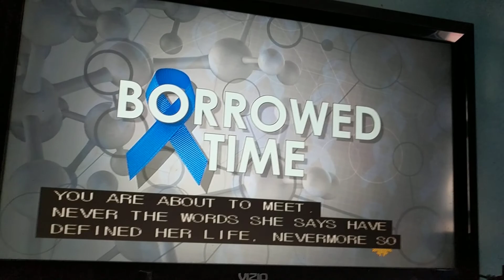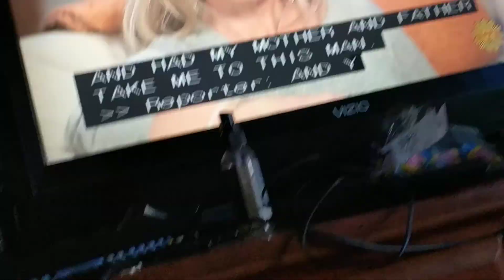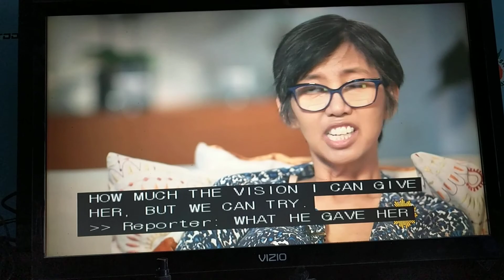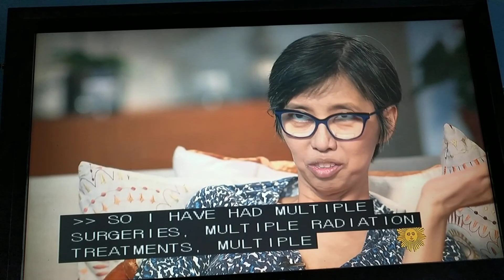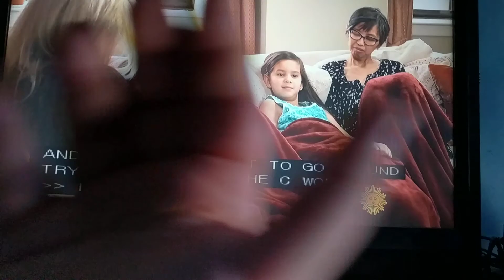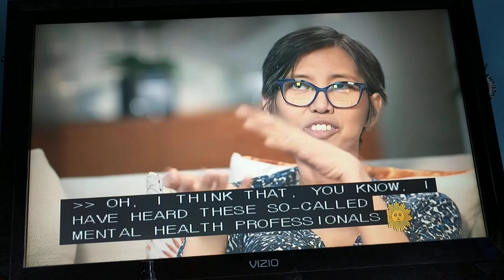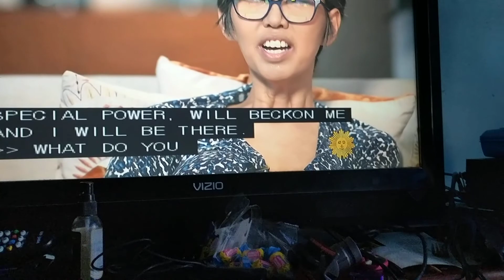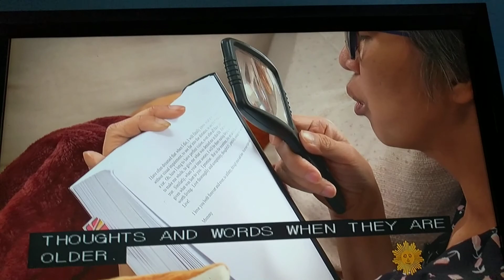CBS News Sunday Morning- Borrowed Time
Some women can get breast cancer, but they can see some ribbons♋♋♋. I know what they know about a Vietnamese women. Don't you worry about the women, Jane Pauley.